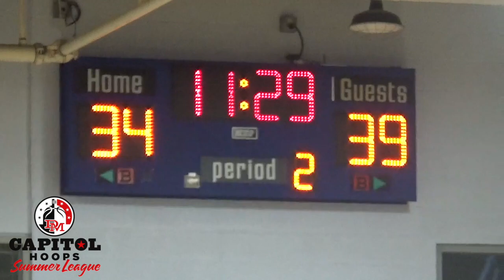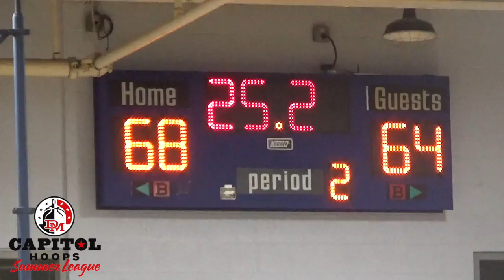Vikes (Whitman) take down undefeated Bullis 68-64 - 6/24/19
Vikes - 68, Bullis - 64
6/24/19
Video filmed and edited by: Emmett Siegel (Twitter: @emmett253)